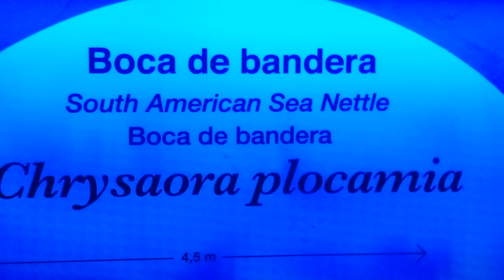South American Sea Nettle at the Oceanogràfic in Valencia (Spain)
Jellyfishes at the Oceanogràfic in València (Spain). Located in the avant-garde architectural complex of the City of Arts and Sciences in València, the aquarium complex is a true tribute to the seas and oceans of the planet and contains large aquariums which faithfully reproduce the most important marine ecosystems. The largest exhibit of jellyfish in Europe is made up of cnidarians distributed in different tanks, as well as informative panels and pictures.